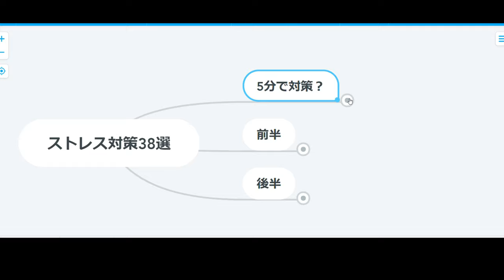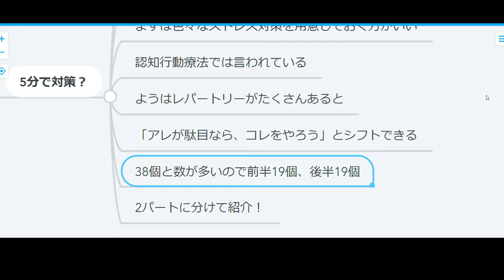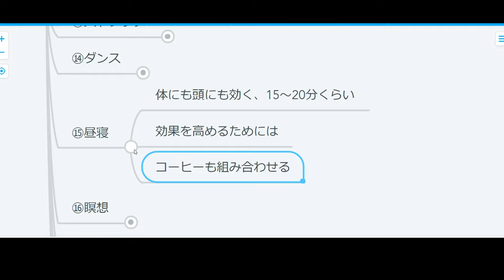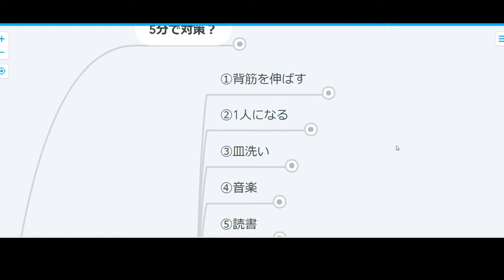【ストレス】ストレス対策38選：前編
38個のストレス対策法を見つけた！
今日は前半19個を紹介！